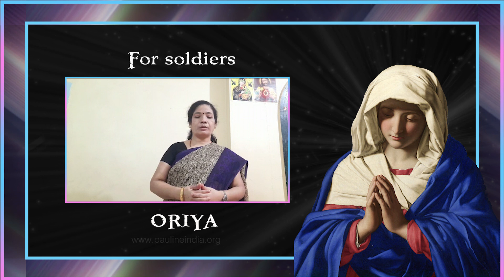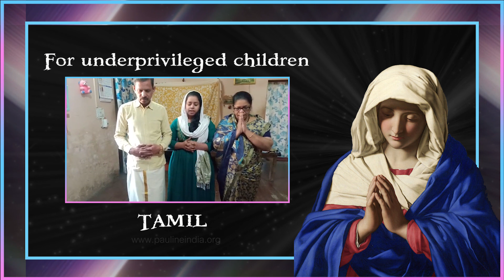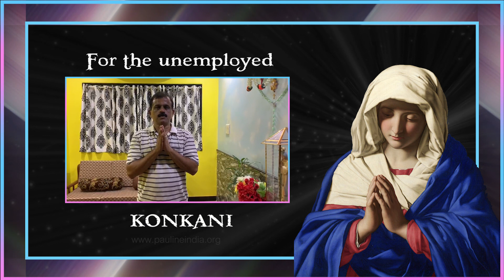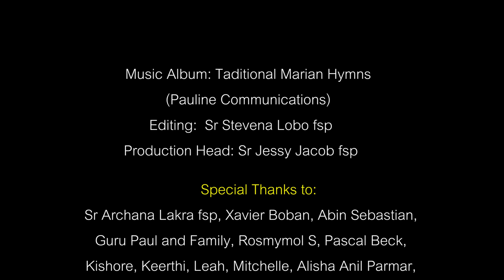Immaculate Conception of Mary | Mother Mary | Mary Mother of God | Immaculate Heart of Mary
The Immaculate Conception is a dogma of the Catholic Church which states that the Virgin Mary was free of original sin from the moment of her conception. The privilege of the Immaculate Conception is the source and basis for Mary's all-holiness as Mother of God. The Solemnity of the Immaculate Conception celebrates the belief in the Immaculate Conception of the Virgin Mary. The feast of the Immaculate Conception is universally celebrated on 8 December, nine months prior to the feast of the Nativity of Mary, which is celebrated on 8 September.
The idea of Immaculate Conception arose among the Christians who spontaneously understood that Mary was conceived in the womb of her mother without Original Sin. It is not by virtue of a privilege received at the moment of her Immaculate Conception by her parents that we venerate the Mother of God more than any other created being. She was holy and pure from all sin from her mother's womb, but still this holiness does not place her outside the rest of humanity before Christ.
The solemn definition of Mary's Immaculate Conception is like Divine Motherhood and part of the Christological doctrine. It was proclaimed as an independent dogma by Pope Pius IX in his Apostolic Constitution "Ineffabilis Deus" (8 December 1854). Though highlighting Immaculate Conception of Mary the church stresses the dignity and holiness required to become "Mother of God." Mary's freedom from original sin pinpoints to the grace of Christ's redemptive act at work in her. Immaculate Conception of Mary unveils the absence of original sin in Mary.
Original sin provokes disorderliness in thought and behaviour, especially with regard to the primacy of God's presence in our life. Through the Immaculate Conception of Mary the Church sees in Mary one who never denied God the least sign of love.
The dogma of the Immaculate Conception of Mary declares that from her beginning Mary was exceptionally holy and in constant union with the sanctifying grace of the Holy Spirit.
The Immaculate Conception is commonly and mistakenly taken to mean the conception of Jesus Christ in Mary’s womb. Immaculate Conception of Mary is a belief about her own state at her conception. That is, she was immaculate by an act of God at the time she was conceived in the womb of her mother. In other words the Immaculate Conception deals with the conception of Mary herself, not that of her son. Catholic tradition teaches the Immaculate Conception of Mary and that Mary was sinless.
In the midst of the Second World War, Pope Pius XII put the whole world under the special protection of the Immaculate Heart of Mary, the Mother of Jesus. Immaculate Heart of Mary is not a new devotion. In the nineteenth century, Pius VII and Pius IX allowed several churches to celebrate a feast of the Pure Heart of Mary.
The feast of the Immaculate Heart of Mary was suggested for the whole Church, so as to obtain by her intercession: peace among nations, freedom for the Church, the conversion of sinners, the love of purity and virtues. One of the aspects of the immaculate heart of Mary is the introduction of the miraculous medal.